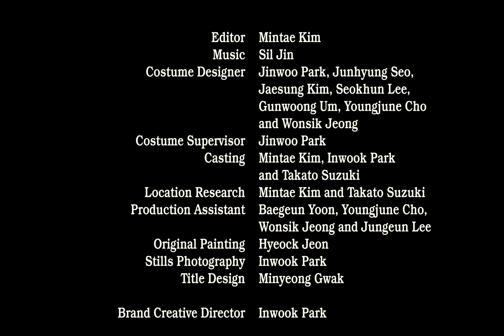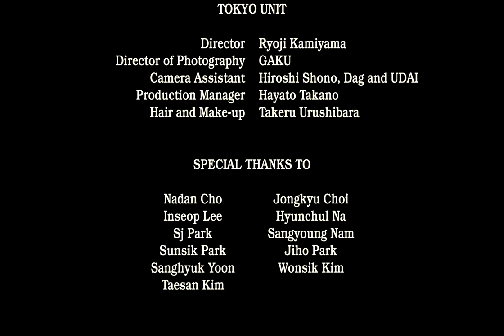thisisneverthat® Fall/Winter 2022 Movie - Offline Only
thisisneverthat® Fall/Winter 2022 Movie

Written and Directed by Mintae Kim(@mintae)
Produced by Takato Suzuki(@tk10szk)

Cast: Genya Nakamura(@genya1206), Hyo Kuwabara(@hyokuwabara), Raku Endo(@raku_endo), Ron Ogawa(@og__ron), Jamie Payne(@y.slug_), Sein Teramoto(@tokyocitytimes), Mika Terai(@mikakun00), Yuga Suzuki(@yuga_tokyo) and Yugo Tase(@yugo_tase)

Editor: Mintae Kim(@mintae)
Costume Designer: Jinwoo Park(@prkjnw), Junhyung Seo, Jaesung Kim(@kmjaesung), Seokhun Lee(@leseokhun), Gunwoong Um(@grey.um), Youngjune Cho(@cho_youngjui) and Wonsik Jeong(@wonsseuk)
Costume Supervisor: Jinwoo Park(@prkjnw)
Casting: Mintae Kim(@mintae), Inwook Park(@naina_kr) and Takato Suzuki(@tk10szk)
Location Research: Mintae Kim(@mintae) and Takato Suzuki(@tk10szk)
Production Assistant: Baegeun Yoon(@yooon.nnn), Youngjune Cho(@cho_youngjui), Wonsik Jeong(@wonsseuk) and Jungeun Lee(@thisisnever_joon)
Original Painting: Hyeock Jeon
Stills Photography: Inwook Park(@naina_kr)
Title Design: Minyeong Gwak(@getasleep)

Brand Creative Director: Inwook Park(@naina_kr)

Tokyo Unit
Director: Ryoji Kamiyama(@ryojikamiyama)
Director of Photography: GAKU(@gaku_0701)
Camera Assistant: Hiroshi Shono(@h.sho45), Dag(@filmix_dag) and UDAI(@udai65)
Production Manager: Hayato Takano(@hayato1983)
Hair and Make-up: Takeru Urushibara(@umeboooy)

thisisneverthat® Fall/Winter 2022 Collection – Offline Only

Reproduction without permission prohibited.